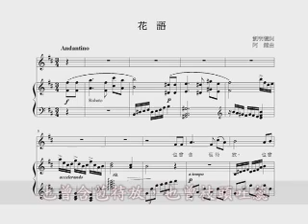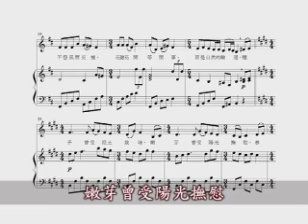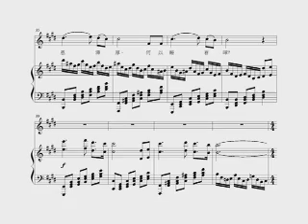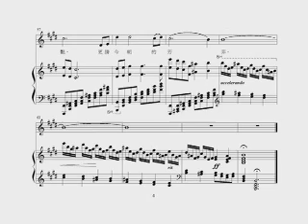花語 劉明儀詞 阿鏜曲 張倩唱 湯明鋼琴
阿鏜當代詩詞歌系列。1996年，傅蕭潔娜女士贊助錄音。